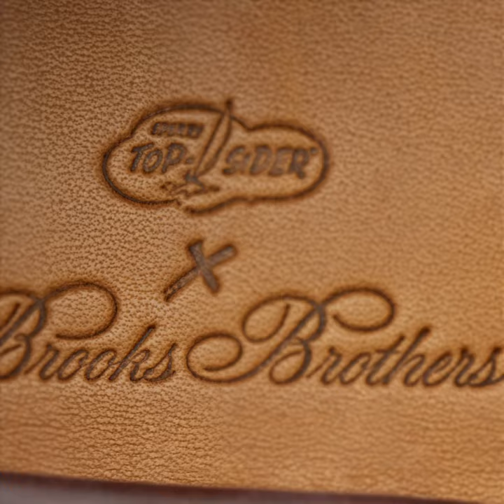Sperry X Brooks Brothers Handcrafted in Maine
Handmade in Lewiston, Maine, the Sperry X Brooks Brothers
cordovan leather boat shoe is crafted by skilled artisans at Rancourt,
ensuring every stitch and detail is perfect.

This luxury prep icon is the epitome of classic style and will
elevate your wardrobe for years to come.